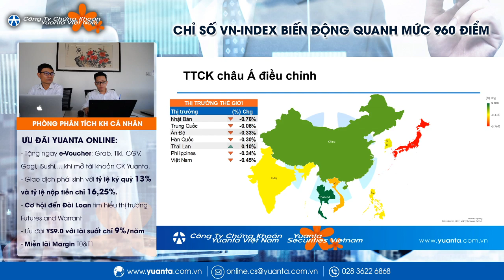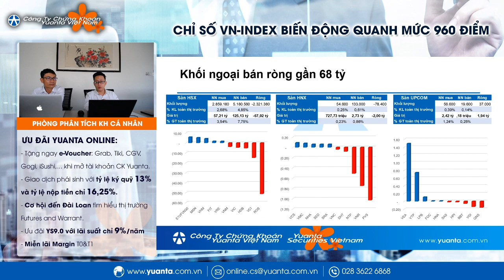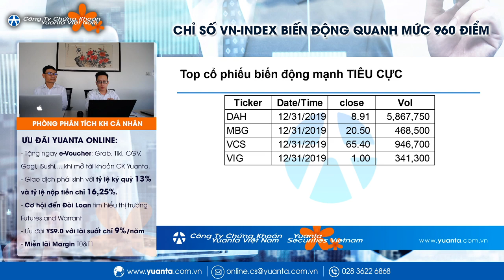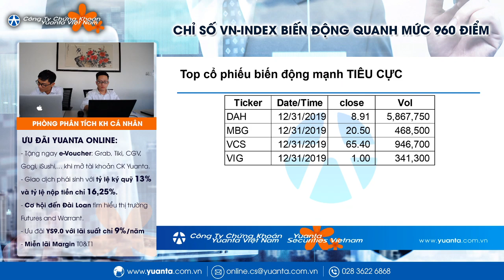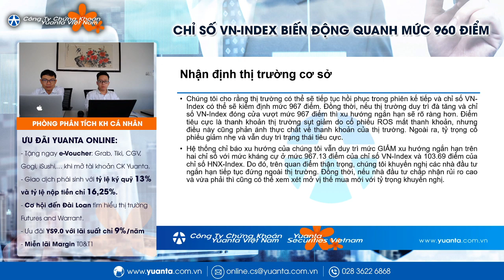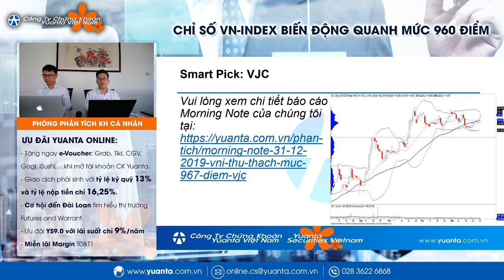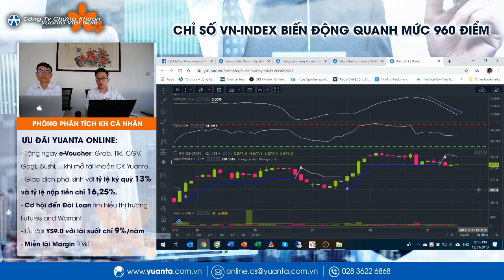[31122019]MID REVIEW_CHỈ SỐ VN-INDEX BIẾN ĐỘNG QUANH MỨC 960 ĐIỂM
Nội dung livestream bao gồm:
✔️TTCK châu Á điều chỉnh
✔️ Chỉ số VN-Index biến động quanh mức 960 điểm
✔️ Khối ngoại bán ròng gần 68 tỷ
✔️ Top cổ phiếu biến động mạnh tích cực
✔️ Top cổ phiếu biến động mạnh tiêu cực
✔️ Smart Pick: VJC
✔️ HĐ tháng 01 đã mở ra vị thế Short trong khung 30 phút

MID_REVIEW là bản tin livestream cập nhật thị trường chứng khoán cơ sở và phái sinh trong phiên được trình chiếu vào ⏰1️⃣2️⃣:1️⃣5️⃣ trưa hàng ngày, dưới góc nhìn của đội ngũ chuyên gia phân tích Yuanta Việt Nam. Mời NĐT cùng theo dõi bản tin để nắm bắt được các thông tin giao dịch quan trọng, hỗ trợ ra quyết định đầu tư chính xác nhanh chóng hơn.
⭕ Bạn đã có tài khoản chứng khoán Yuanta chưa? Đăng ký MỞ TÀI KHOẢN ngay tại để nhận nhiều ưu đãi HẤP DẪN cho khách hàng mới

🌟 Tặng ngay e-voucher Grab, Tiki, CGV, Gogi, iSushi, Sheraton,Hoàng Yến Hotpot, ... khi mở tài khoản tại Yuanta
🌟 Tận hưởng QUYỀN LỢI GIAO DỊCH PHÁI SINH với tỉ lệ ký quỹ và tỷ lệ nộp tiền THẤP NHẤT thị trường. (Chỉ 13.00% cho tỷ lệ ký quỹ và 16.25% cho tỷ lệ nộp tiền)
🌟 Giành ngay cơ hội đến Đài Loan tìm hiểu thị trường Futures và Warrant (Tìm hiểu ngay
🌟 Ưu đãi YS9.0 với lãi suất cực hấp dẫn chỉ 9%/năm (Đăng ký ngay
🌟 Miễn lãi Margin T0 & T1